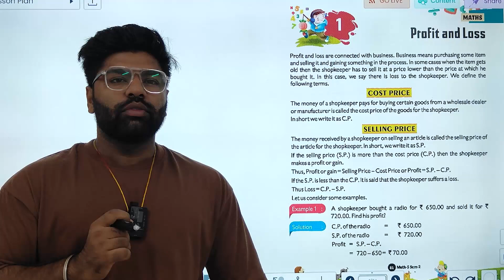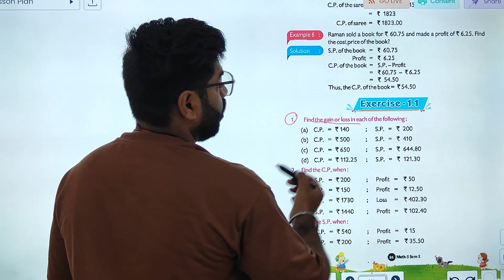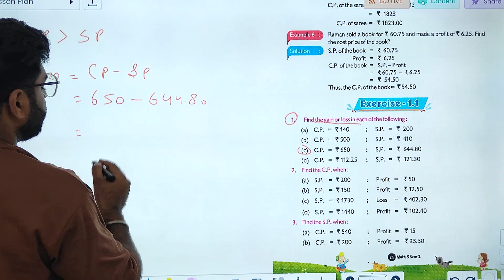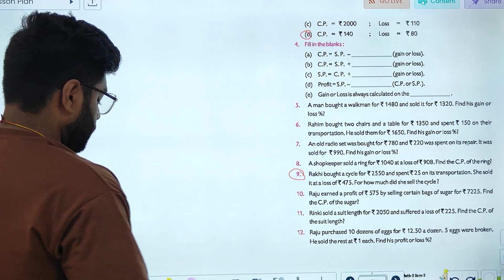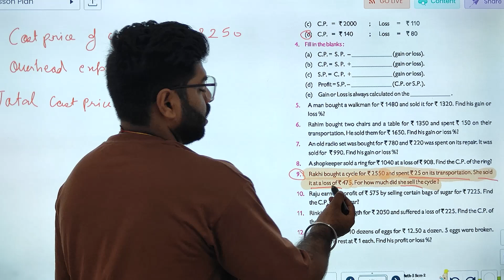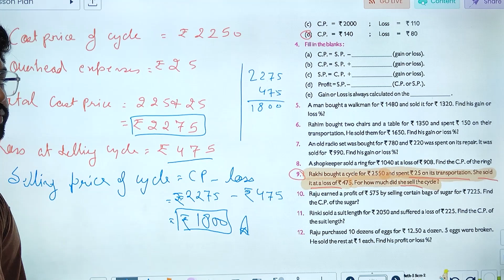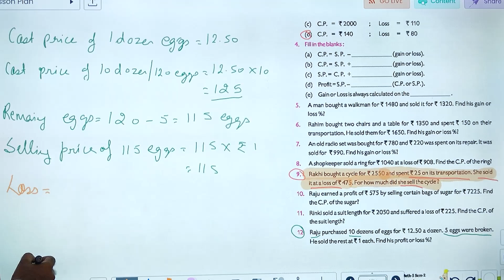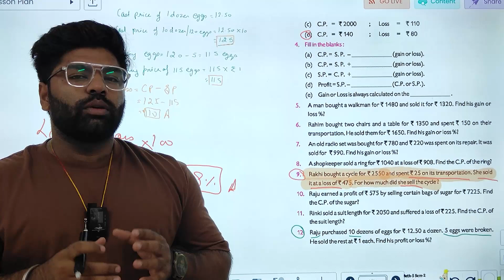SEMESTER-5 PART-2 | MATH | CHAPTER-1 | PROFIT AND LOSS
SEMESTER-5 Video Book  "PROFIT AND LOSS"